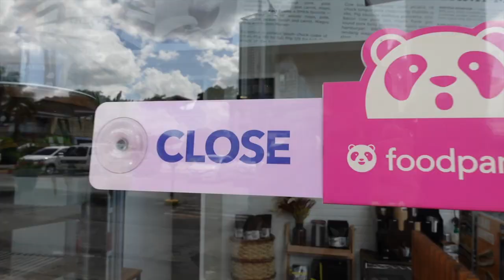Modeling Vlog in the Philippines | Male Model Skincare Routine 😌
Heyyy since many of you guys are always asking for more raw content, here is a video where I left in a lot more of the raw footage and did less editing, let me know what you think and whether or not you like it 😁

If you are new here then check out some of my other videos as well for comparison and then let me know which you prefer 😊

I am hoping that most of you are subscribed by now, but please go make sure you are and also make sure that you turn on the post notifications for my channel ❤️

I will soon be making big changes to my YouTube and I hope you guys will appreciate all the time I am already putting into this channel at the moment in terms of planning, editing and trying my best to stay consistent.

I know that this video isn't the most original and different from my usual videos, but I thought it would be cool for you guys to really get a behind the scenes insight into the male modeling world.

I get my Music from Artlist, sign up using this link for two months free

Music in this video (from Artlist):

Brokenhearted - Lightboys
3 Times - David Cutter Music
All the Way Up - Hadar Sopher

Make sure to like and leave a nice comment for the algorithm, it is highly appreciated 😊